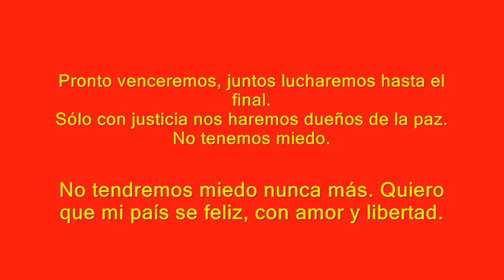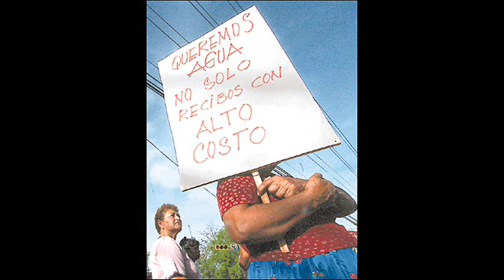MAURICIO FUNES HIMNO DE LA VICTORIA 2009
En mi alma yo sé con honda fe que pronto venceremos.
Pronto venceremos, juntos lucharemos hasta el final. Sólo con justicia nos haremos dueños de la paz. No tenemos miedo. NO TENDREMOS MIEDO NUNCA MAS.
QUIERO QUE MI PAIS SEA FELIZ, CON AMOR Y LIBERTAD.